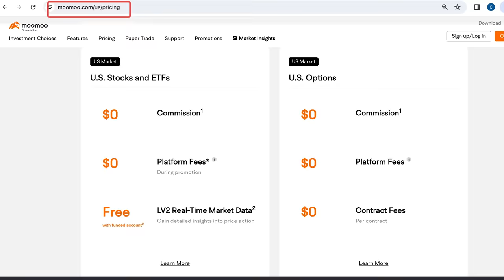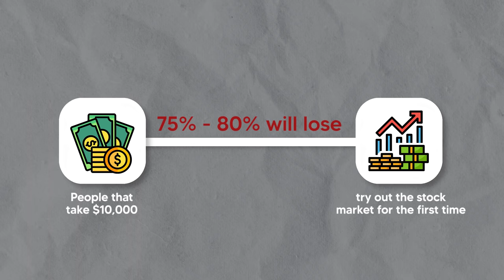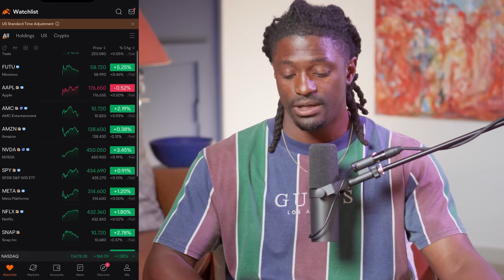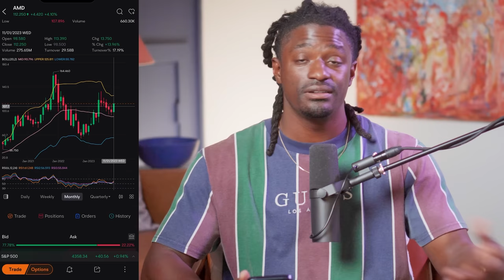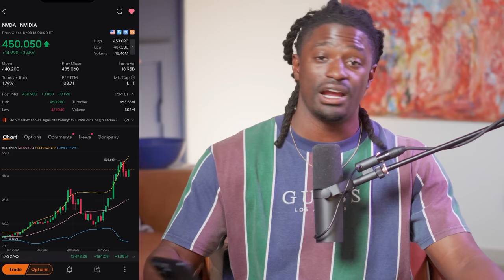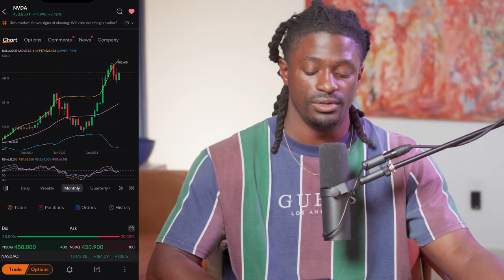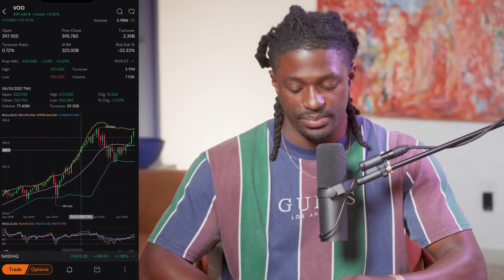I Got $1000 , Now What? How To Invest Your First $1000